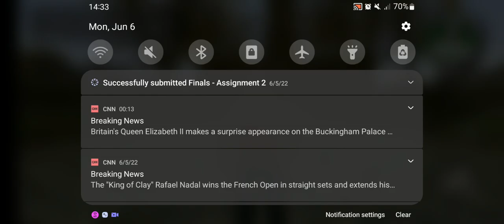Bully: Anniversary Edition - Making New Friends and Enemies (Chapter 1)